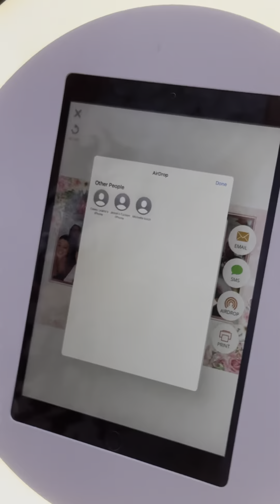Kristyn’s grad/birthday party